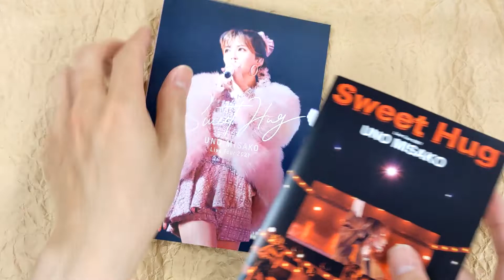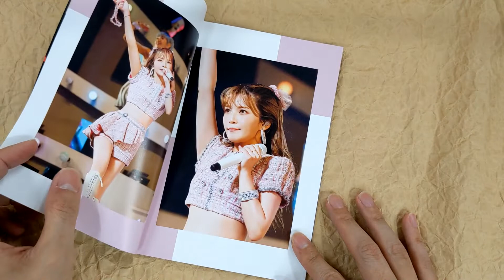[Unboxing] Misako Uno (AAA): Uno Misako Live Tour 2021 "Sweet Hug" [Limited Edition]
[Unboxing] MisakoUno (AAA): Uno Misako Live Tour 2021 "Sweet Hug" [Limited Edition]

Description
Features the concert by Misako Uno (AAA) held on July 26, 2021 at Tokyo Garden Theater. Also includes documentary footage. Box packaging with a photo book.